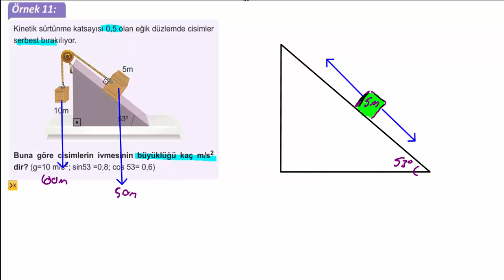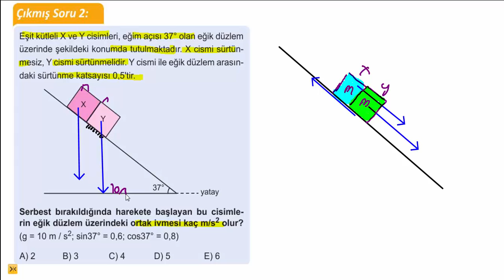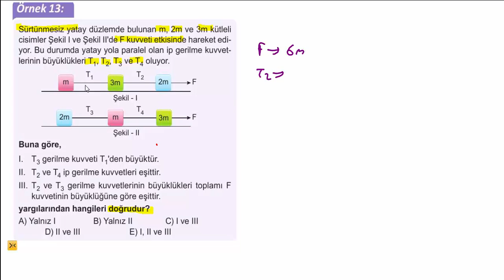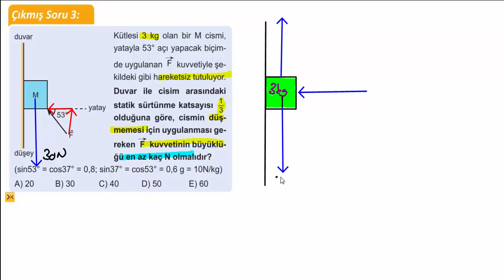NEWTON'UN HAREKET YASALARI # 2 /AYT FİZİK / 11.Sınıf Fizik /Konu Anlatımı ve Soru Çözümü